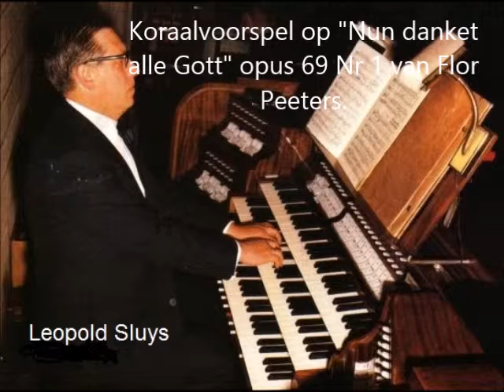Leopold Sluys - Koraalvoorspel op Nun danket alle Gott opus 69 Nr 1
Componist:  Flor Peeters
Deze opname is afkomstig van de BRT, die de mis heeft uitgezonden (radio) vanuit de Sint-Martinusbasiliek op 6-2-1983 met de medewerking van het Koninklijk Mariakoor en Leopold Sluys.
Leopold Sluys (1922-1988) won in 1955 the International Bach Competition in Ghent (Belgium). He was educated by Flor Peeters and was probably one of his best students. He was  professor organ at the Royal Conservatory of Brussels, organist at St. Martin Basilica of Halle and the director of the Music Academy in Halle (Belgium).